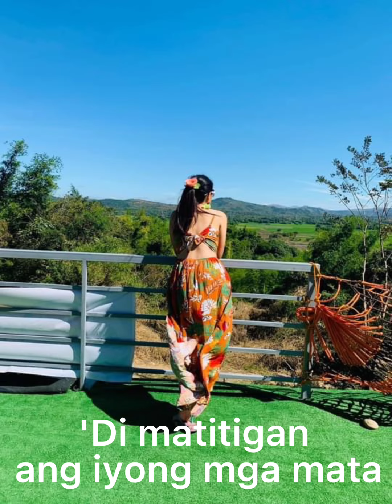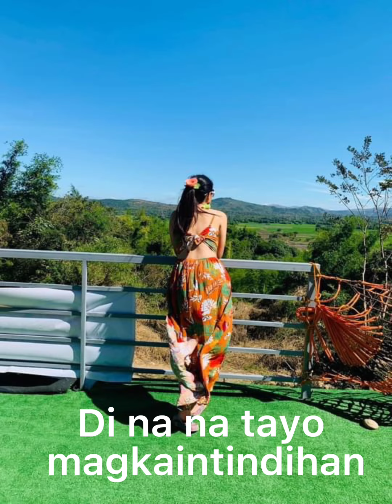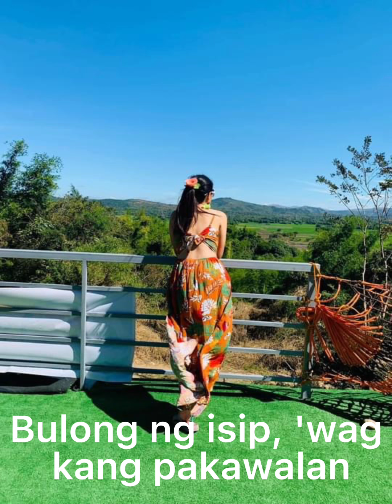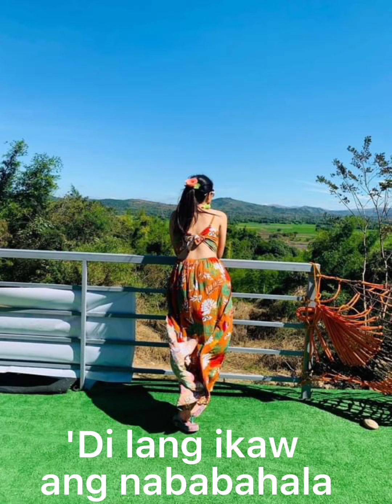Di Lang Ikaw by Juris